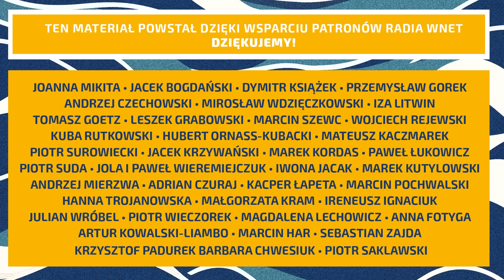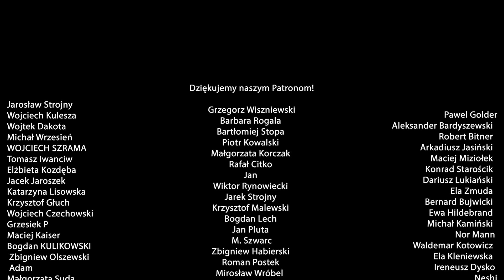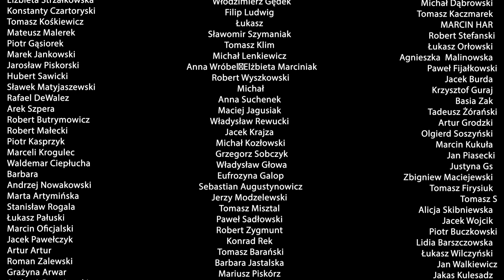Marek Jakubiak: Donald Tusk zawsze będzie proniemiecki. USA wiedzą to. Rząd utrąci polskie plany